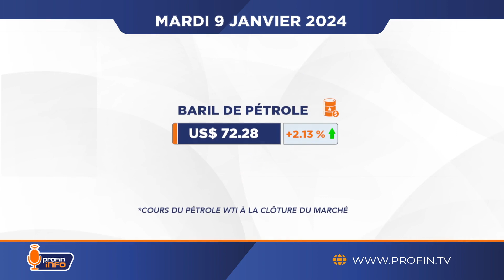Les banques américaines devraient annoncer des bénéfices réduits au quatrième trimestre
À la clôture du marché le 9 janvier 2024, le baril de pétrole WTI était à US$ 72.28, soit une augmentation de 2.13 %.
Les actions jamaïcaines ont connu une deuxième année consécutive de déclin en 2023.
L'agriculture haïtienne a subi une contraction de 5.6% au cours du dernier exercice fiscal.